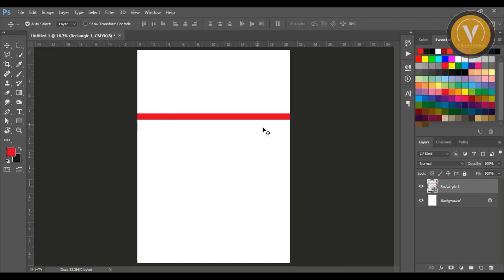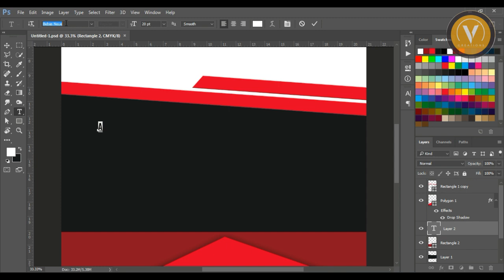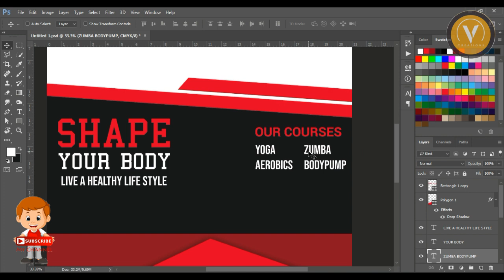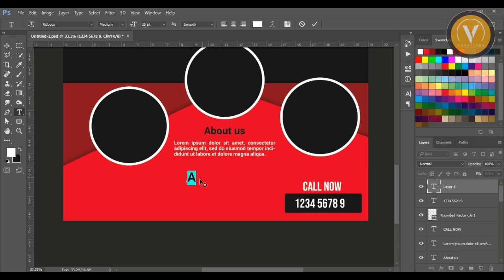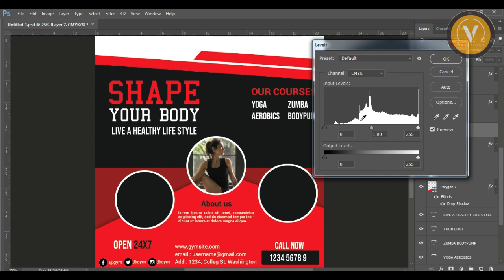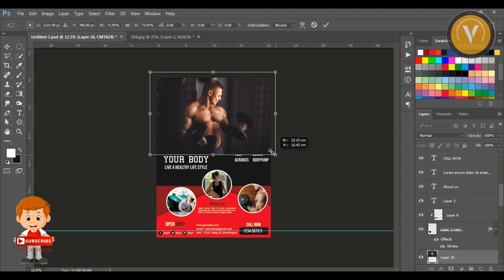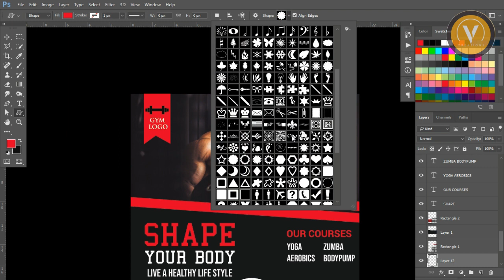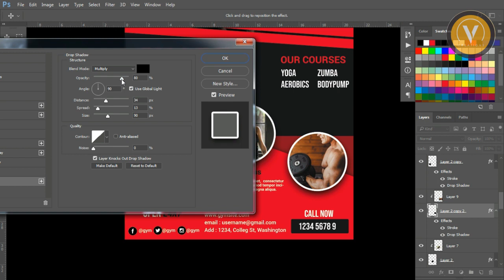How to create a professional gym flyer design in Photoshop | Photoshop Tutorials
In this tutorial how to create Gym flyer in photoshop.